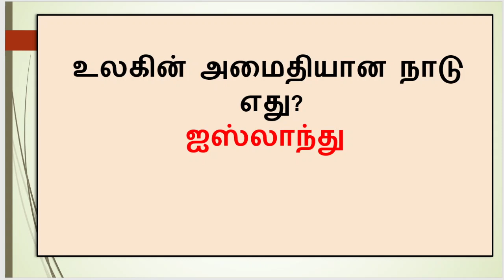பொது அறிவு வினா - 258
உலகின் அமைதியான நாடு எது?